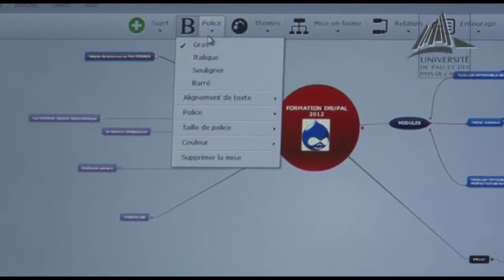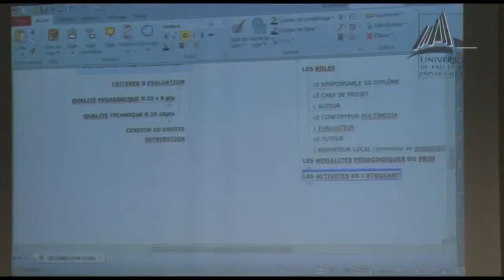TRAILER-IUTICE-2012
Vidéo Trailer éalisé par le CRATICE de Pau.
Journées de conférences et ateliers pour les enseignants de l'IUT de Bayonne et l'université de Pau autour des TICE et de la pédagogie universitaire.
Journées Organisées par le service TICE de l'IUT de Bayonne en collaboration avec Estelle Bouillerce. Ingénieur Pédagogique Multimedia.